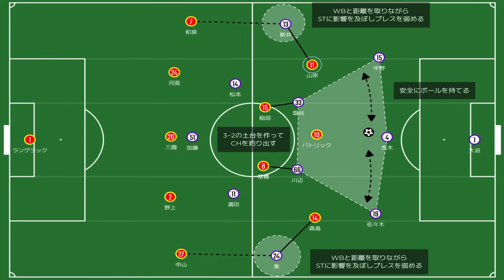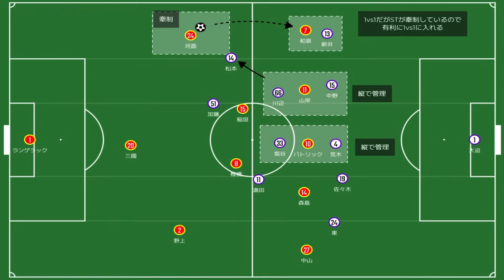圧倒的な強さ！見せつけたサンフレッチェ広島の進化！｜J1 27節 名古屋グランパス×サンフレッチェ広島